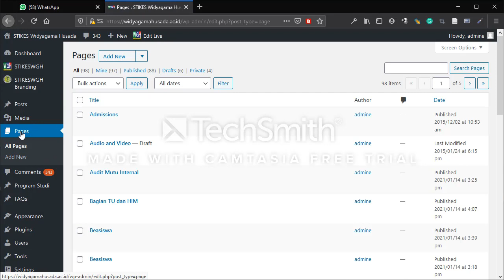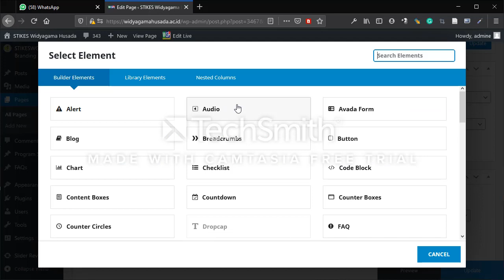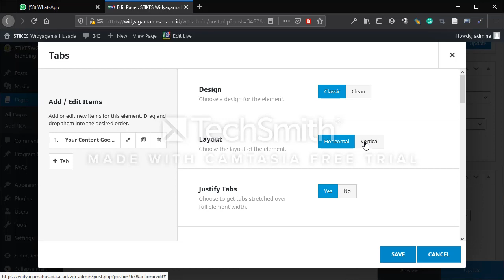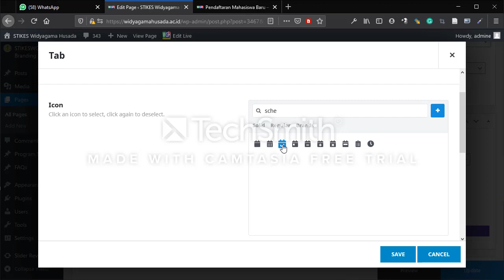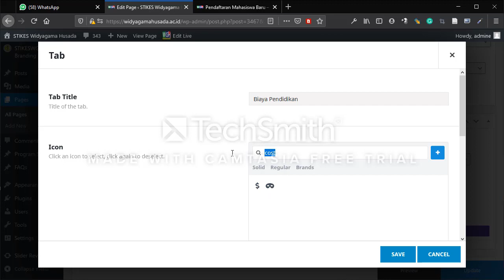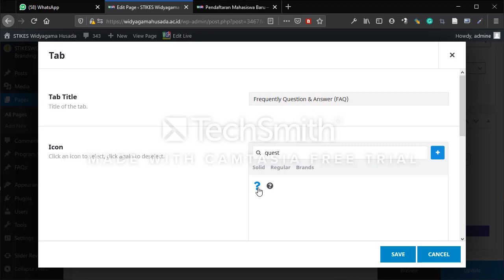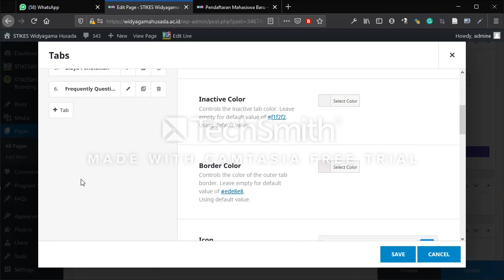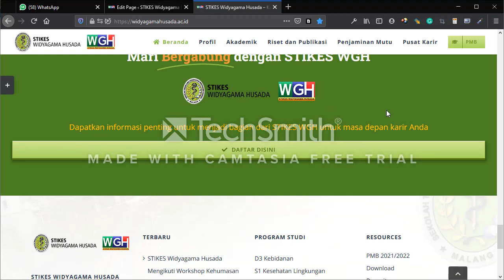Wordpress - Avada Builder - Elemen Tab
Pada video ini terdapat tutorial singkat dan padat tentang bagaimana membuat dan menambahkan Tab  Element pada halaman (page) di Wordpress. Studi kasus kali ini menggunakan Avada Builder. Dan menggunakan cara mengedit halaman melalui Default Editor

Halaman yang di update adalah halaman dari website STIKES Widyagama Husada Malang